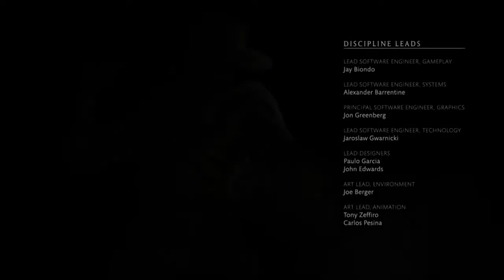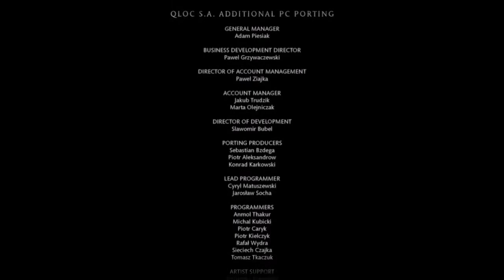Mortal Kombat XL (Cassie Cage - Story Mode) Part 12 - MCX Gaming